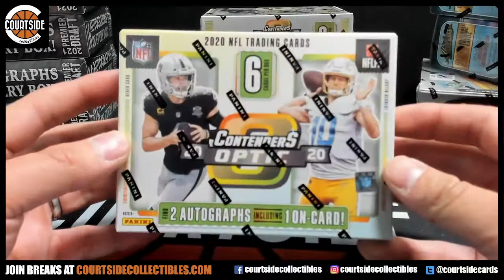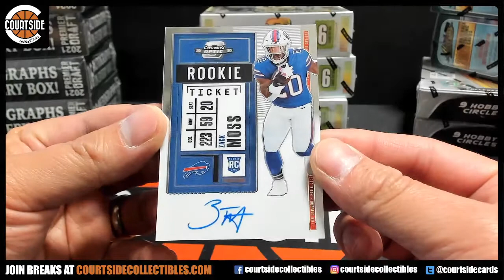Jared's 2020 Panini Contenders Optic Football Box Break